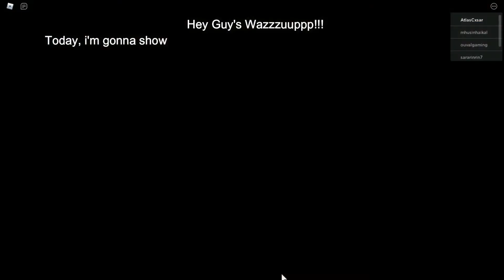ALL *NEW* KITTY CODES! Kitty Impostor Mode, New Skins Update [ROBLOX]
Today, in this video I show you the All New Codes in Kitty Chapter 5 Impostor Mode, New Skins, New Custom Map, October Updates 2020.